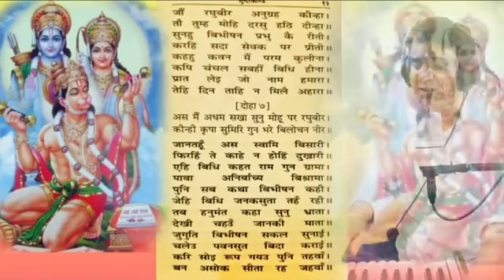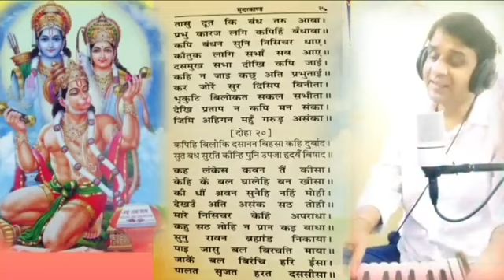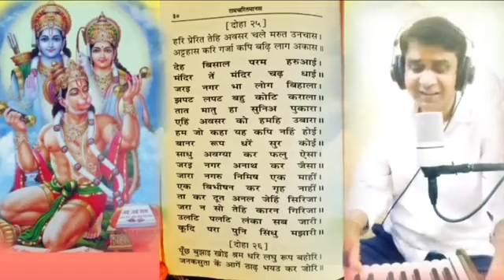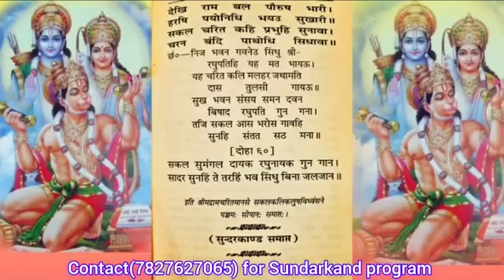श्री रामचरितमानस सुंदरकाण्ड